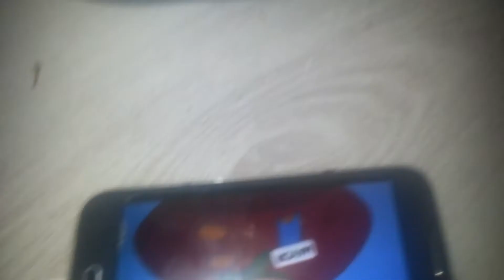23 decembrie 2019